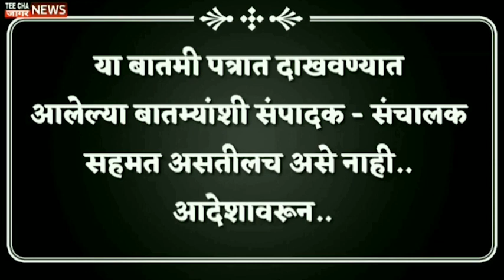Amit Shah Maharashtra पहा अमित शहांना महाराष्ट्र का आवडतो/teechajaagarnews Maharashtra